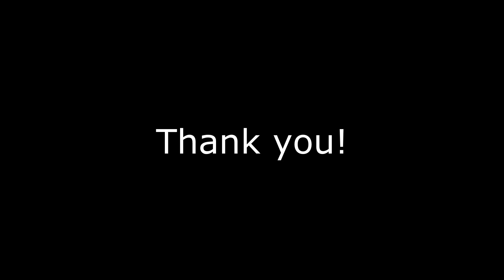MAFIA DELIVERY PRANK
Jamie Pimentel, Genti Bejko, and Angel Azmeer

Filmed: Montreal, Que